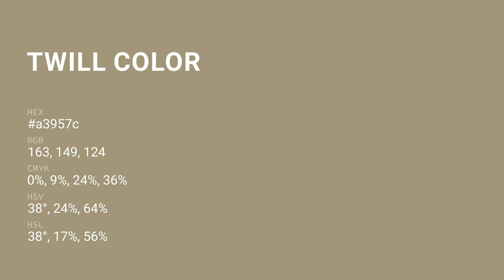Twill color a3957c hex color - Brown color - Cool color a3957c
What color is Twill ? a3957c hex color - Brown color - Cool color a3957c

Hex a3957c Color Code is also known as Twill color.